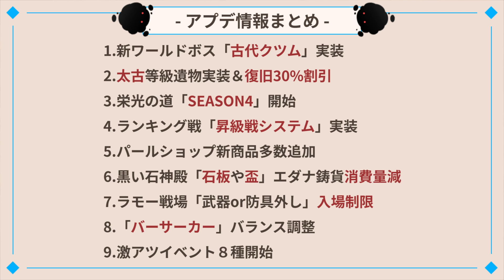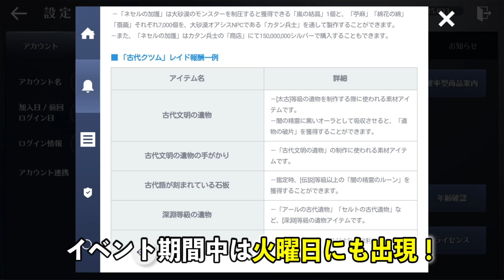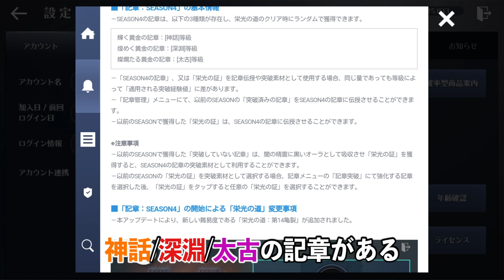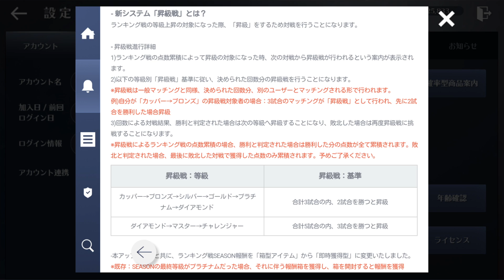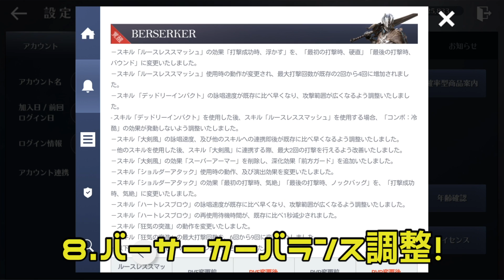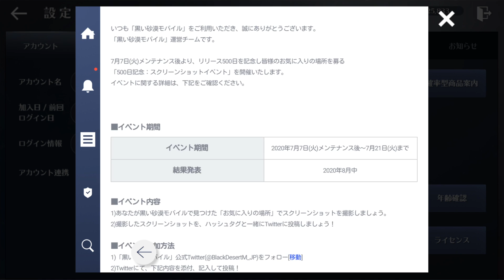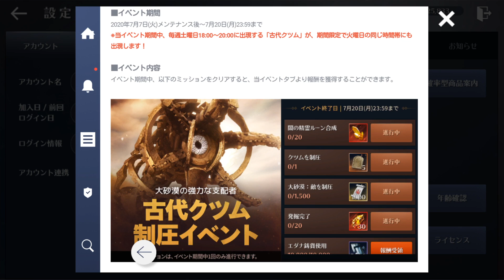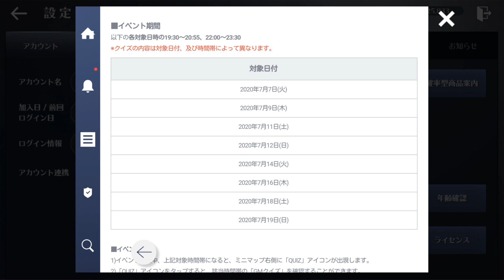【黒い砂漠モバイル】7/7(火)アップデート情報まとめ！―500日記念！激アツイベント＆新ワールドボス実装など【black desert mobile】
これを見てしまった新規・復帰できる方
今すぐログインしろおおおおお！！！！！！！！！

・新ワールドボス「古代クツム実装」
・太古等級遺物実装＆復旧30%割引
・熱すぎるイベント

等、盛りだくさんのアプデ内容！詳細は動画にて！

ハドゥム節電放置するならココ！効率よく戦闘力上げ！